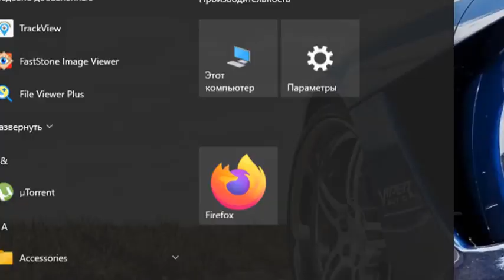Как установить пароль для входа в Windows 10